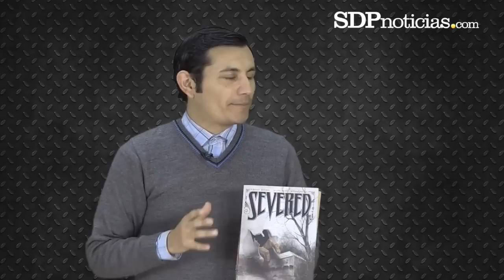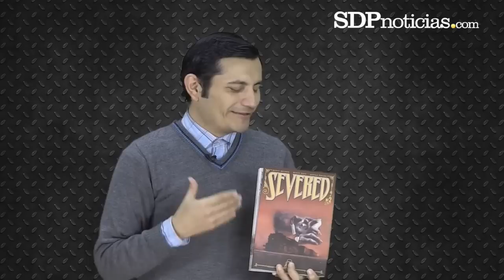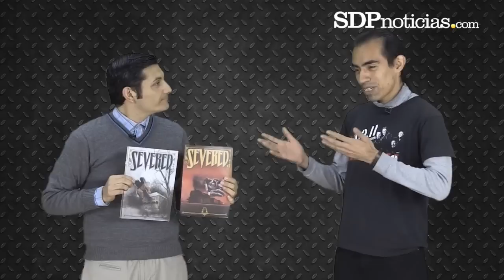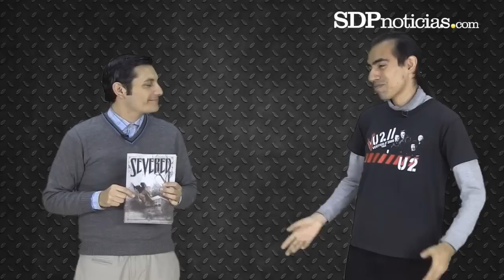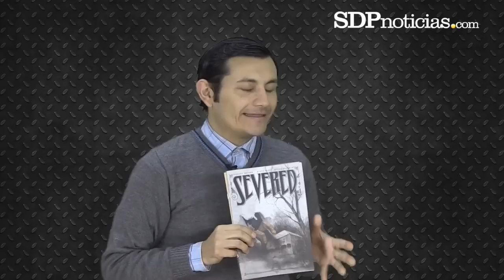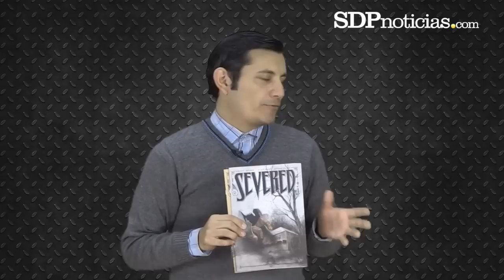Editorial Kamite habla de Severed para SDPnoticias